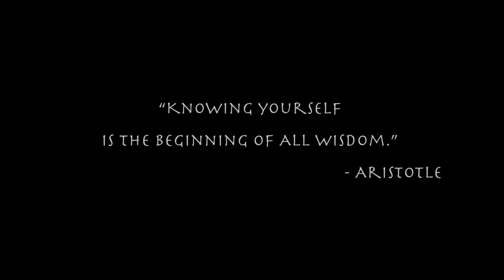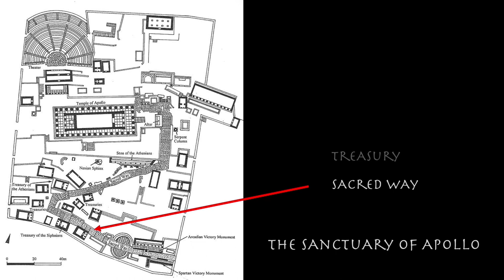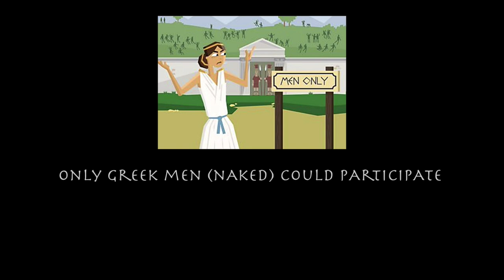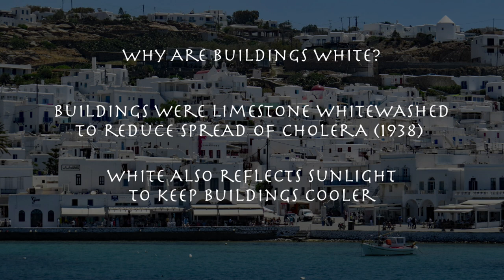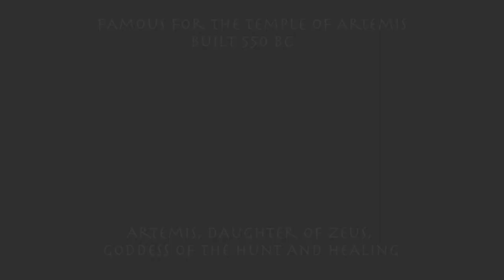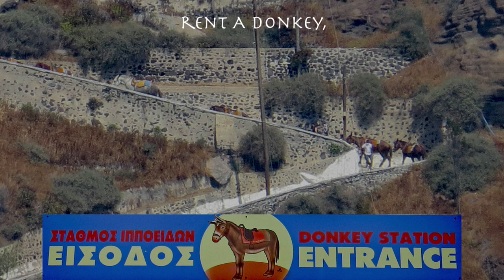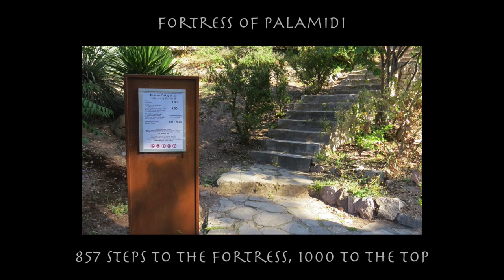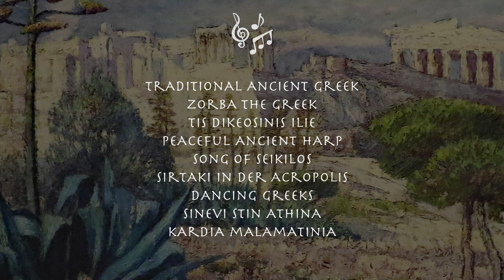The Treasures of Greece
Journey to the ancient world of Greece and Greek Isles abounded with beautiful scenery and treasures. Visit UNESCO World Heritage Sites such as the hilltop Acropolis in Athens, the haunts of St. John on the island of Patmos, the sacred precincts of Delphi and Delos, Olympia where the Olympics began, and the ancient city of Ephesus. Tour the white-washed villages on the legendary islands of Santorini and Mykonos. This is a documentary tour set to the traditional music and instruments of Greece.